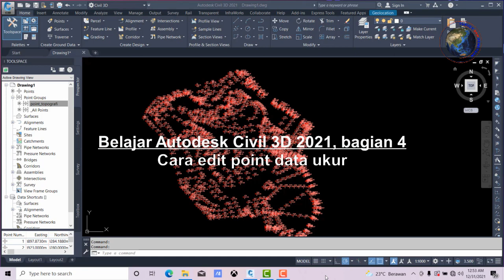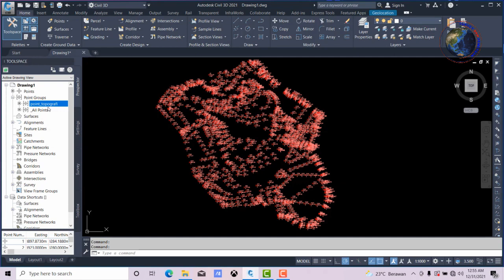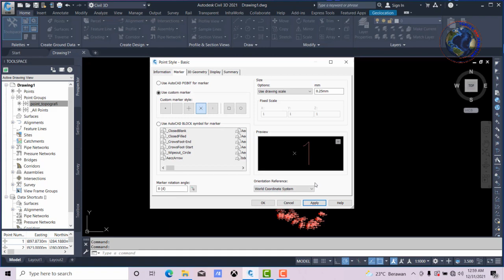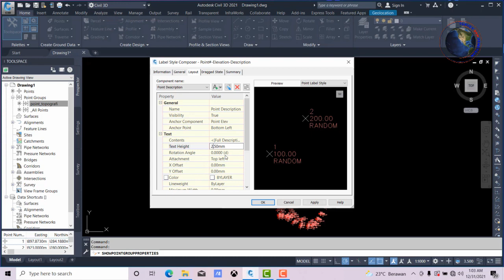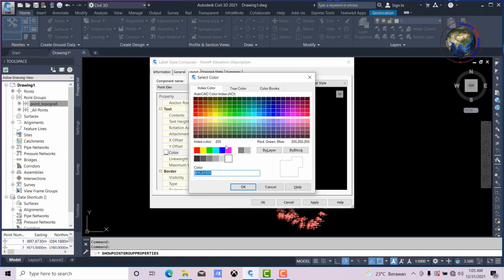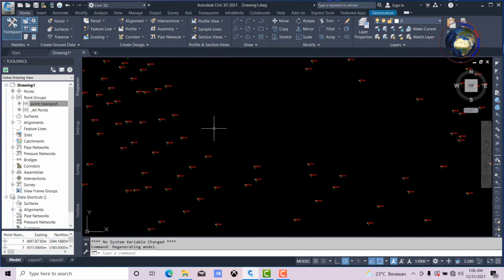Cara edit point label data ukur - Autodesk Civil 3D bagian 4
tutorial civil 3d, cara edit point label data ukur

kosuke kosasih

Autodesk Civil 3D merupakan salah satu software yang sering digunakan dalam proses perencanaan geometric jalan, dan ini merupakan pengembangan dari AutoCad Land Dekstop.
Software ini dikembangkan dan diproduksi oleh Autodesk